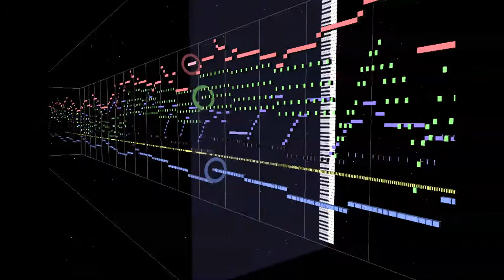Lufia II - The Earth 8-bit [FDS]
So I wanted to fool around with the FDS expansion, and here's the result! The original song was composed by Yasunori Shiono.

Requested by breaktube